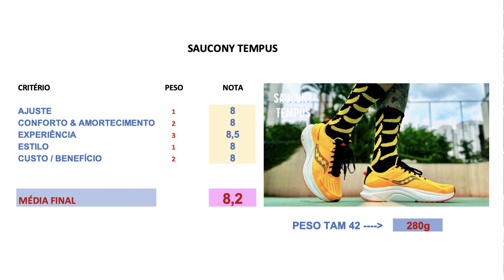REVIEW #245: SAUCONY TEMPUS